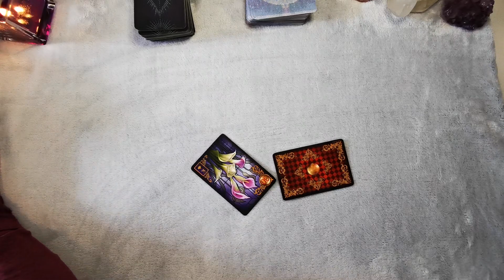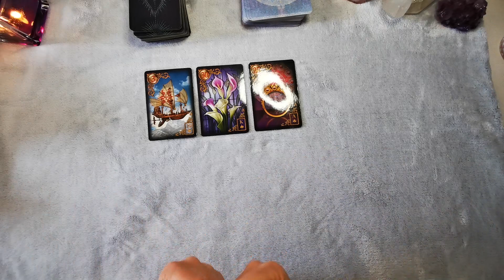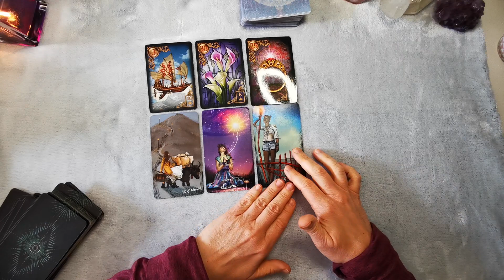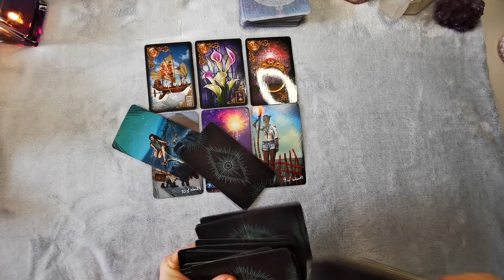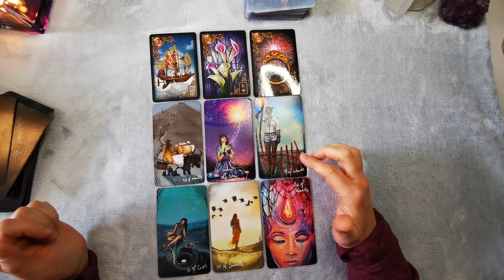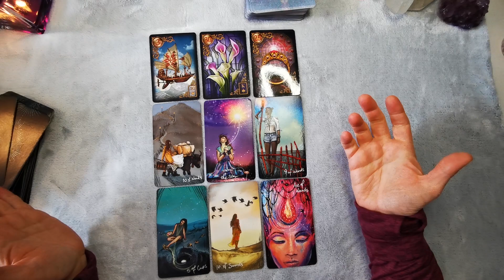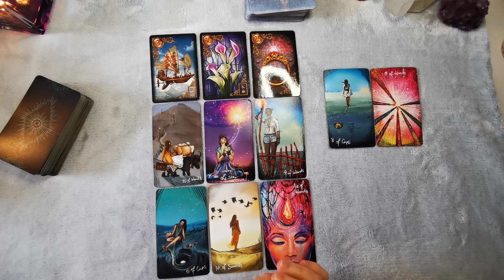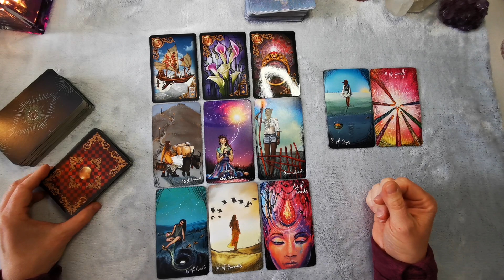♌ 🍀Eine Zeit der Erholung bringt dir Veränderung // Löwe 5.6.-11.6.23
weitere Empfehlungen
Folgende Decks werden bei meinen Legungen verwendet:
⭐The Lightseer´s Tarot von Chris Ann
⭐ für Lebensentscheidungen von Colette Baron -Reid
⭐Finde deinen wahren Weg von Colette Baron -Reid
⭐Aloha von Jeanne Ruland
⭐Die Kraft der Göttinnen von Colette Baron-Reid
⭐Gilded Reverie Lenormand von Ciro Marchetti
⭐Engel-Karten von Diana Cooper
⭐Karten der Erkenntnis von Chuck Spezzano
⭐Seelenreisetarot von Julia Aurelia
⭐Journal zum Seelenreisetarot v. Julia Aurelia
     22 kraftvollen Meditationen
    1  exklusives Postkartenset James van Praagh
⭐Krafttier-Orakel von Colette Baron-Reid
⭐Runen Orakel von Antara Reimann & Roland Scholz
⭐Engel und Ahnen Orakelkarten von Kyle Gray
⭐Sprich mit mir von Nadine Breitenstein